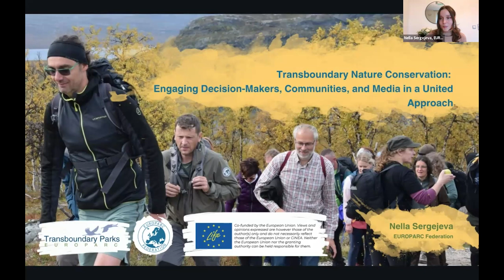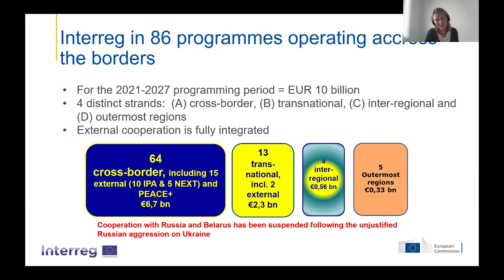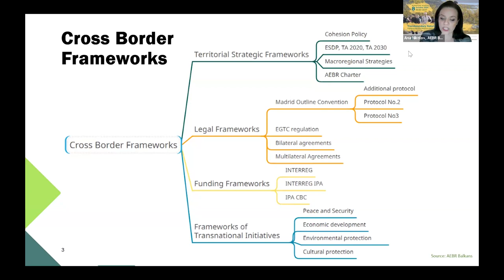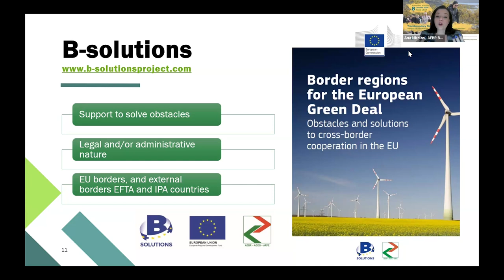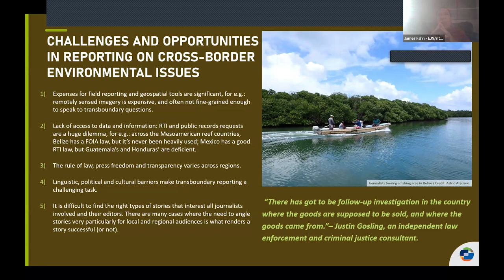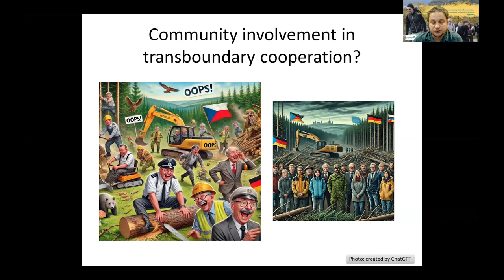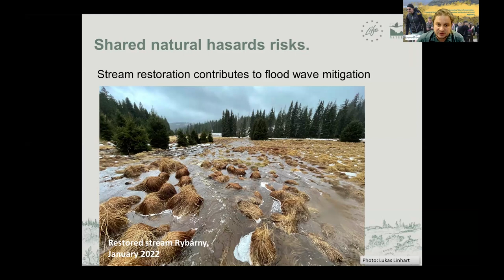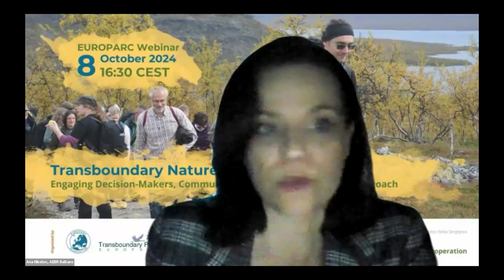EUROPARC Webinar - Transboundary Nature Conservation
Engaging Decision-Makers, Communities, and Media in a United Approach.